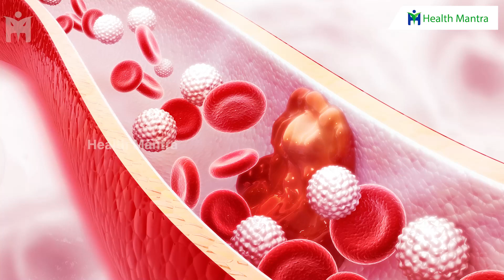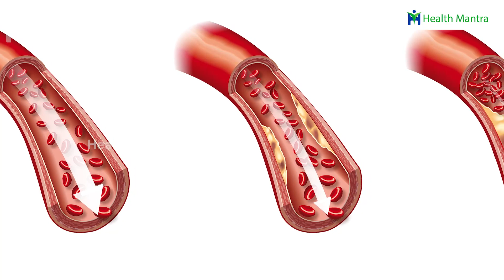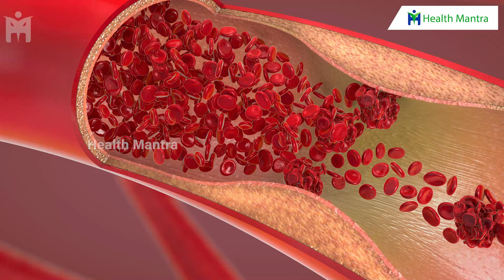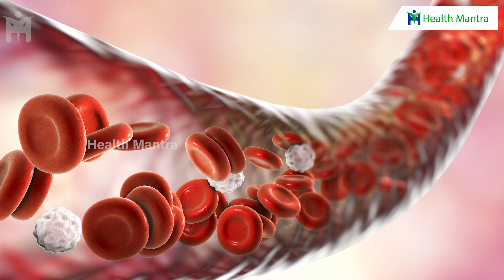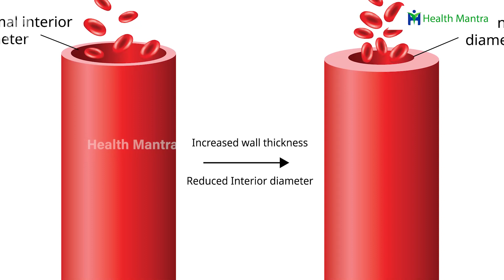Blood Filter | 10టైమ్స్ రక్తాన్ని ఫిల్టర్ చేస్తుంది | Dr Manthena Satyanarayana Raju | HEALTH MANTRA